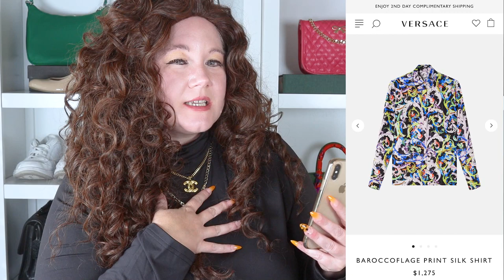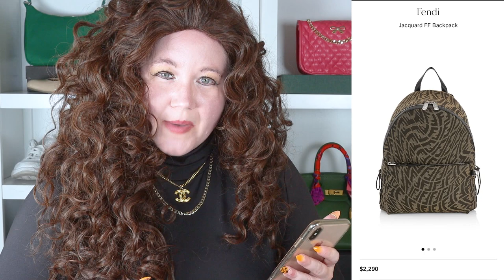Everything You NEED to Survive the Zombie Apocalypse || Cassie Thorpe || Autumn Beckman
Other Halloween videos to watch today

Items.
Dior Diorxtrem sunglasses
Versace safety pin bodysuit
Off White X KATSU Offkat spray paint hoodie
Balenciaga ripped jeans
Rick Owens puffer jacket
Louboutin Tiketa sneakers
McQueen four ring box clutch
Fendi backpack

Videos.